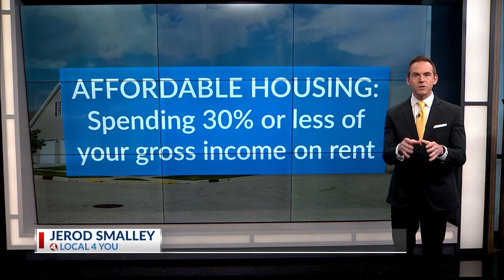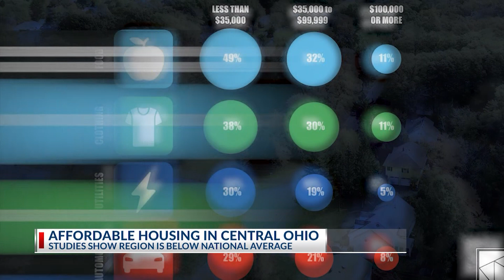NBC4 Columbus housing part 2 affordable